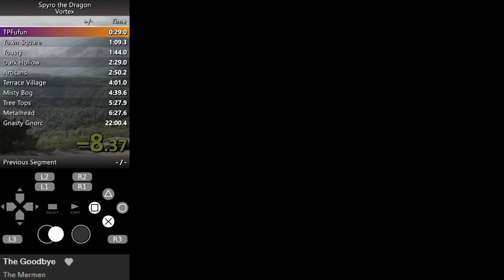Spyro the Dragon (PS1) Speedrun - Vortex in 21:47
this run sucks lol see you in 21:3X